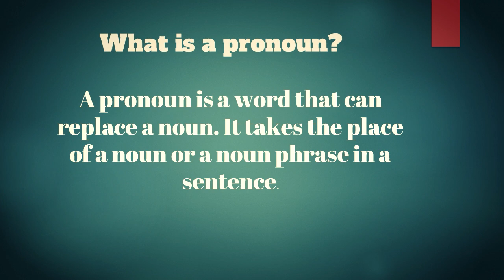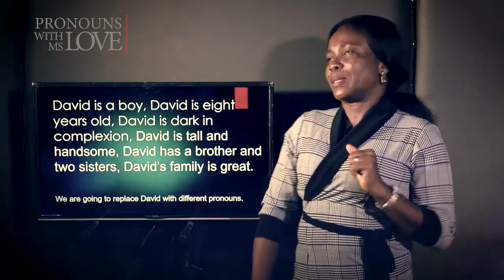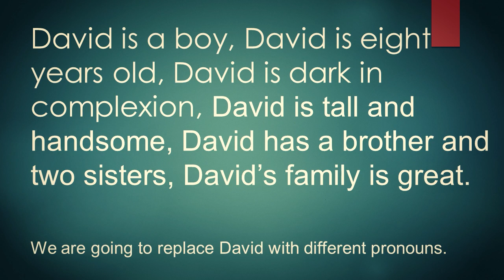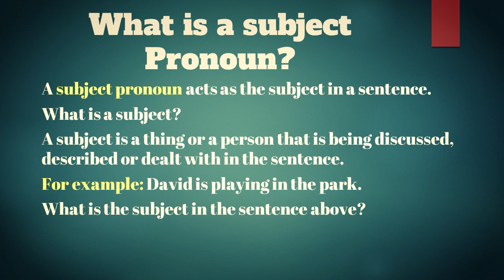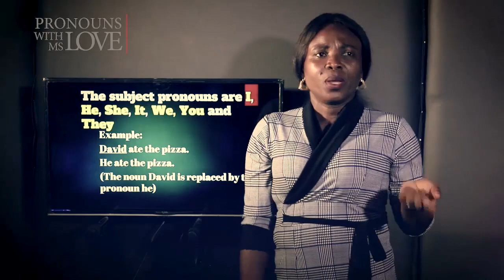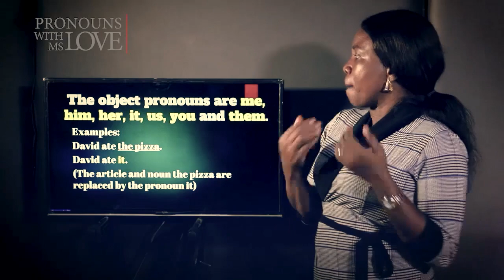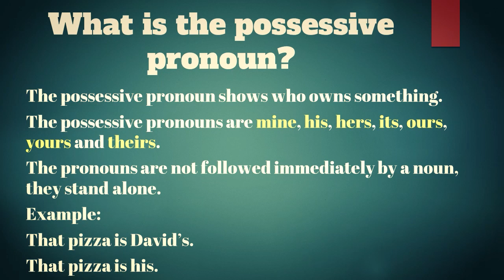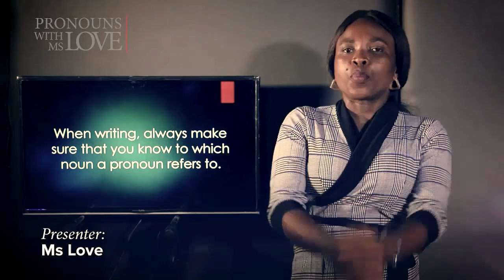Pronouns with Ms Love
While your kids are home, start a home school for them with Ms Love. Today's lesson is on PRONOUNS. Parents are also required to help guide their children throughout this class. You can also download MIND WORKSHOP from Google Play